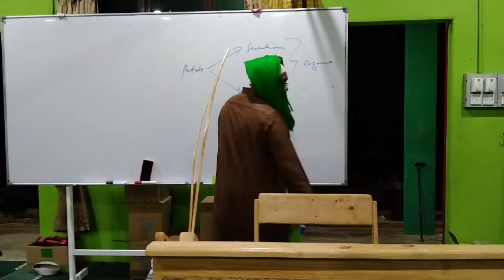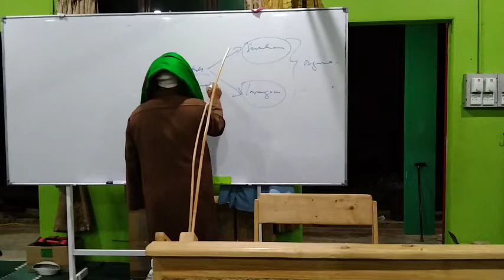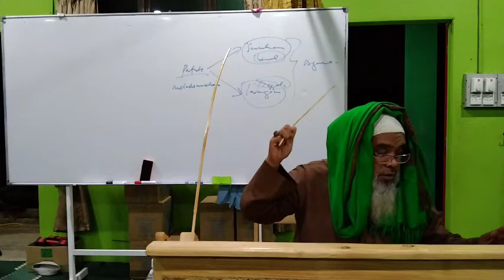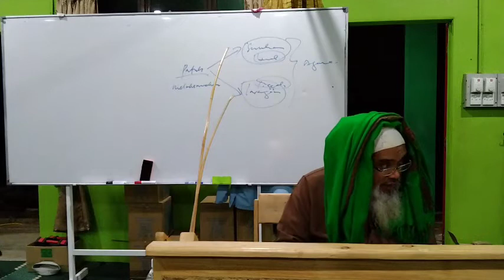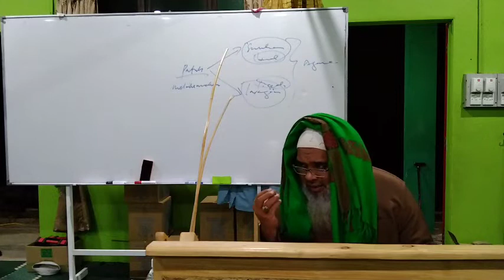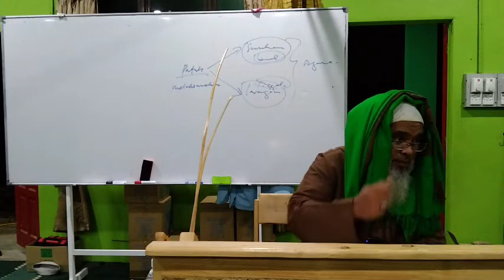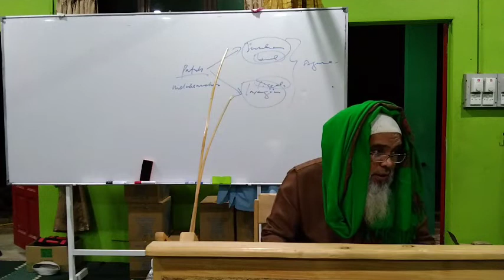Imam Ghazali Mukasyafah Qulub bab 2 (takut kepada Allah) Ustad Dr Amir Hamdan Othman